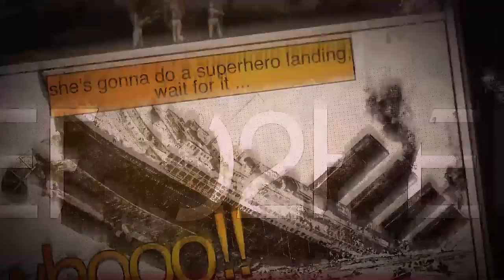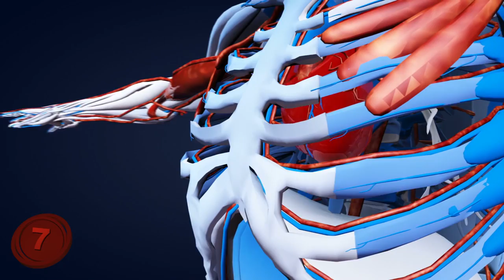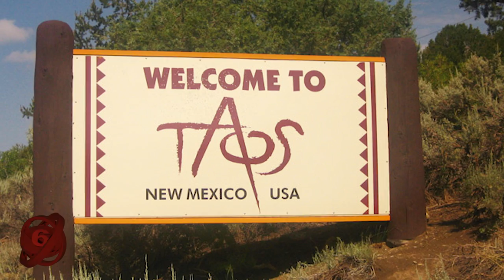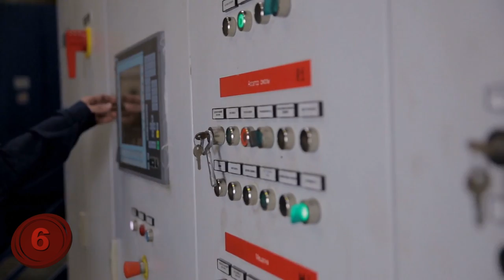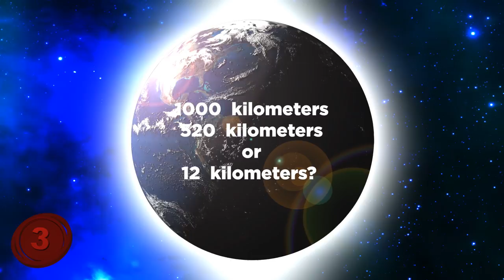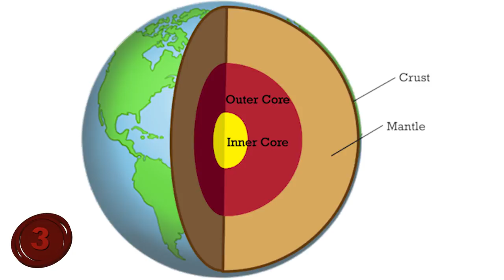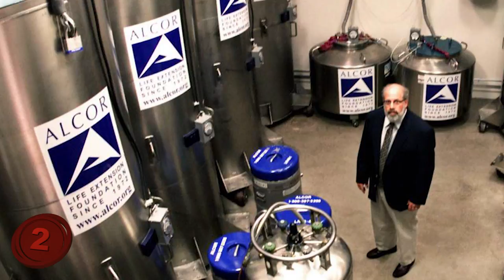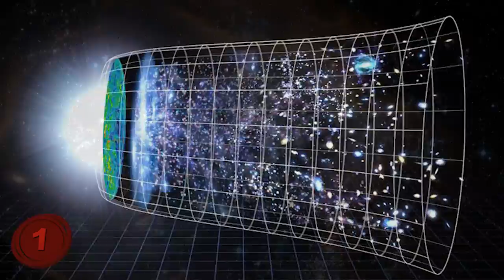Top 10 Unsolved Mysteries Of Science!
Number 10: Why Do We Age?
Getting old is an unavoidable fact of life. But, should it be happening? According to Charles Darwin’s theory of natural selection, the fittest individuals get to pass on their genes to the next generation. Life thrives in the reproduction of an improved species. So, it’s plausible that individuals with traits that prevent aging should have already evolved. This way, they would pass their traits without the age-related decline in their ability to reproduce and survive.
This contradiction in evolution has been debated since the 1800s. George C. Williams, an American evolution biologist, devised the antagonist pleiotropy hypothesis in 1953, which purports that, while one gene can lead to the organism’s well-being in its earlier life, it can be detrimental in later life. In layman terms, you’re perfect before you pass on your genes. After this, evolution doesn’t care about you anymore. Williams’s hypothesis was in part confirmed in 2015, following a study by researchers at the Institute of Molecular Biology in Mainz, Germany. They studied the genes that influence the autophagy process in worms. This is a natural mechanism of the cells, that involves the destruction of dysfunctional or unnecessary cellular components, in turn promoting health and fitness. Their breakthrough finding came when they shut down the AP genes in the old worms. The result was an unprecedented improvement in whole body health and life span of the elderly worms by as much as 50%. This may not be the definitive answer to immortality. But, it’s certainly a step closer to solving this discomforting mystery.
Number 9: The Fate Of The Universe.
The Big Bang Theory is the widely held view of how our universe began. And Edwin Hubble proved that the universe was still expanding in 1931. But is there going to be an end?  Various theories seek to explain the end of the universe.
The Big Crunch hypothesis assumes that, in the future, the universe will stop expanding and begin contracting. It the end, the universe will go back to how it was in the beginning, which could lead to another Big Bang.
The Big Freeze is another scenario that assumes that stars will run out of fuel and grow dark. Black holes will eventually dominate the universe and also die after emitting Hawking radiation.
The Big Rip hypothesis suggests that all matter, including spacetime, will be torn by the expansion of the universe and disintegrate into elementary particles and radiation. Pick your brain and tell us your thoughts on how the universe will end, in the comments below!
8. Is death final?
What will follow the closing curtain after your last act in the theatre of life? Will it be perpetual nothingness and darkness! Or, are you destined for a happy life in a heaven stationed someplace in the cosmos? All major religions envision life after death. Remarkably, the ancient Egyptians regarded man as an immortal being, and death as a brief interruption. But what does science think?
Dr. Sean Carroll, a cosmologist, says that life can't exist after death, because there is no clear way for the soul to survive. He points to the Quantum Field Theory, which holds that there is one field for each type of particle. Electrons and photons have known fields. But, all quantum experiments have not unearthed the existence of "spirit particles" or "spirit forces." Robert Lanza, an American medical doctor and scientist, suggests that we have been taught to accept the idea of dying, while in fact, it only exists in our minds. The "me" feeling in your mind is energy. And after death, that energy doesn't simply go away. He says that “Life has a non-linear dimensionality –it’s like a perennial flower that returns to bloom in the multiverse.”
Number 7: Why We Dream What We Dream?
We’ve come far in our understanding of sleep. So far, we know that we sleep in cycles, with one cycle lasting from 90 to 120 minutes. Also, we know that there are five stages in a sleep cycle, beginning with light sleep and ending with rapid eye movement; the stage where your heart rate increases, your breathing is rapid, and your brain waves speed up. But the source of the images and stories in your dreams remains the biggest mystery. So, researchers put in countless hours analyzing brain activity data in an attempt to explain our unconscious adventures.